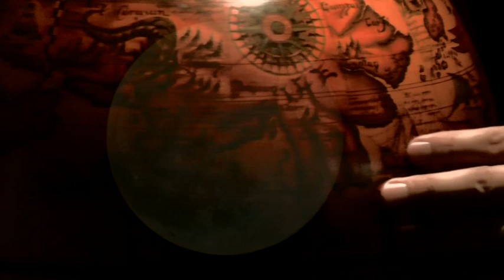Marius Dragomir- Tristando (2009)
,,TRISTANDO,, - compozitie, orchestratie, aranjament muzical, filmari si editare video: Marius Dragomir, 2009

Producator: Marius Dragomir